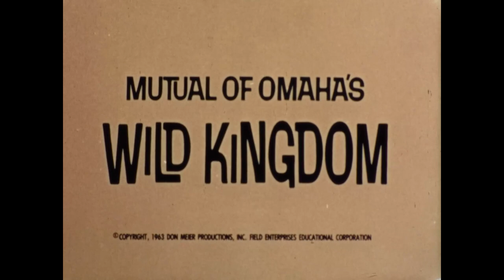Land of the Quaking Earth | Mutual of Omaha's Wild Kingdom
In the southeastern coastal plain of the United States in Georgia, there exists one of the world's truly unique jungle swamps named by the Indians OKEEFENOKEE (land of floating islands).